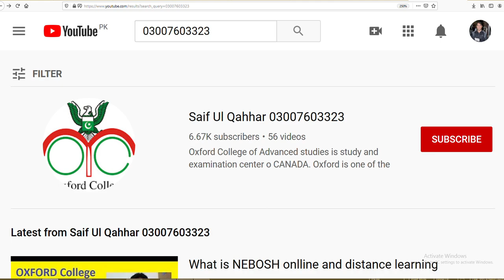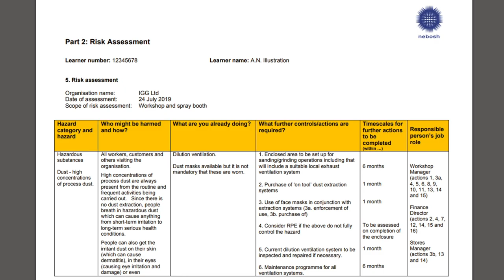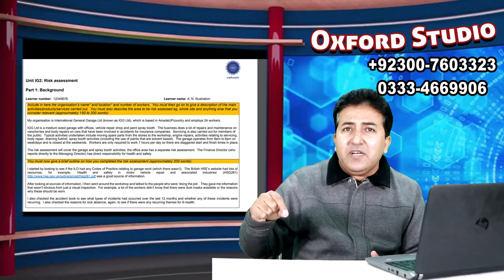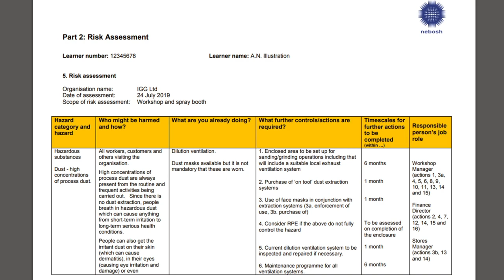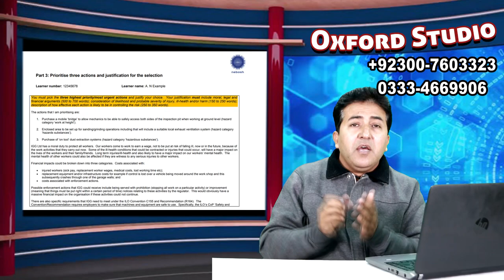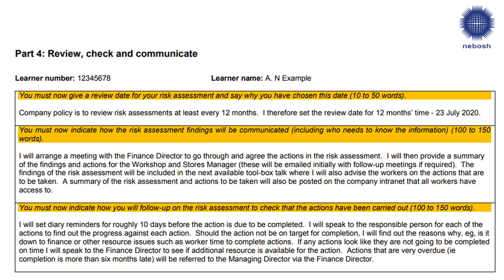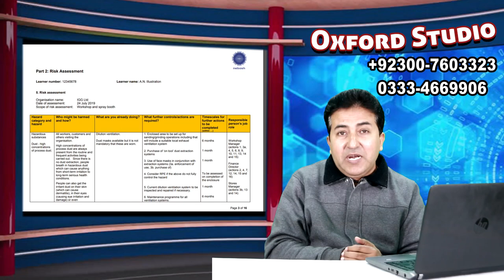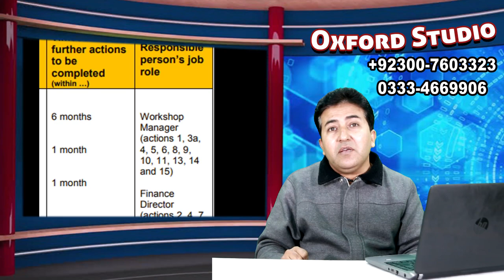NEBOSH IG-2 Report preparation methods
NEW NEBOSH consist of two parts, IG-1 and IG-2 This is full preparation method if IG-2 report in urdu/Hindi.